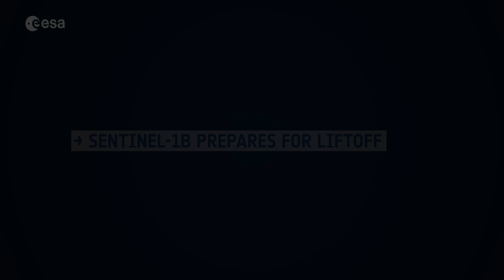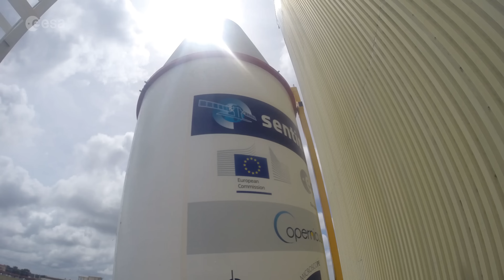Timelapse: Sentinel-1B prepares for liftoff (April 2016)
This timelapse video shows Sentinel-1B, from final preparations to liftoff on a Soyuz launcher from Europe’s Spaceport in French Guiana, on 25 April 2016 at 21:02 GMT (23:02 CEST).

With the Sentinel-1 mission designed as a two-satellite constellation, Sentinel-1B will join its identical twin, Sentinel-1A, which was launched two years ago from Kourou. Both satellites carry an advanced radar that images Earth’s surface through cloud and rain regardless of whether it is day or night. By orbiting 180° apart, global coverage and data delivery are optimised for the environmental monitoring Copernicus programme.

The mission provides radar imagery for a multitude of services and applications to improve everyday life and understand our changing planet.

Credits: Directed by Stéphane Corvaja ESA, Manuel Pédoussaut ZETAPRESS, music by Hubrid-Galactic